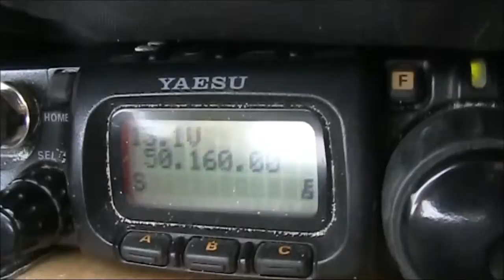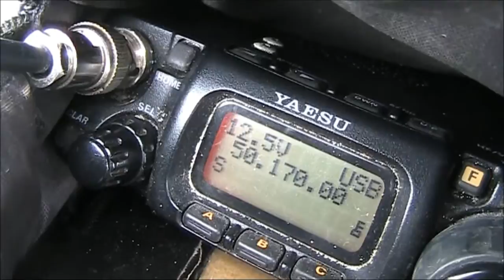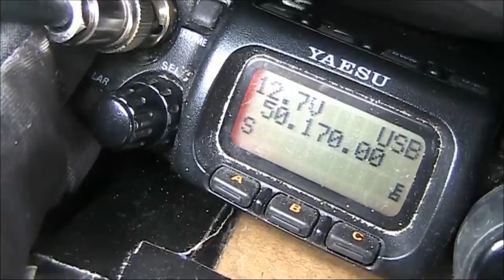50 MHz pedestrian mobile in the 2015 summer VHF/UHF field day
Pedestrian mobile activity during the Summer VHF/UHF Field Day.

6 metres (50 MHz) is normally a dead loss with flat conditions and limited activity as stations concentrate on 144 MHz and higher. However this last weekend's contest was an exception, with the 'magic band' providing long distance propagation throughout Australia.

This video shows some of the contacts made with 5 watts to a 40cm diameter magnetic loop.